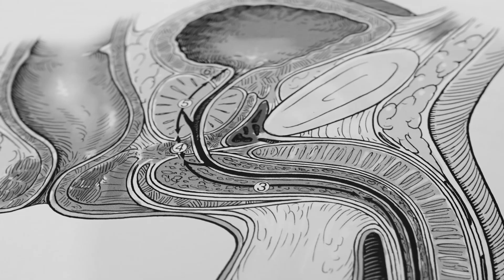Prostatectomie radicale robot-assistée, c'est quoi ?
Aujourd'hui le Dr Dumonceau nous explique ce qu'est la prostatectomie radicale robot-assistée.
Le Docteur Olivier DUMONCEAU est chirurgien urologue, spécialisé depuis plus de 20 ans dans la prise en charge du diagnostic et du traitement des pathologies de la prostate.
Il est parmi les premiers à avoir développé la chirurgie robotique pour le cancer de la prostate (robot Da Vinci), et le traitement de l'adénome de prostate  au LASER Holmium, REZUM et UROLFIT.
Il est ancien Interne des Hôpitaux de Paris, Chef de Clinique Assistant à l'Hôpital Bichat Claude Bernard à Paris, puis Praticien Hospitalier au Groupe Hospitalier Paris Saint Joseph à Paris.
Il est installé en libéral à Paris depuis plus de 20 ans, et a co-fondé le Cabinet Urologie Paris Opéra.
Très investi dans les traitements mini-invasifs, il est le 1er à avoir développé la prostatectomie robotique pour cancer en Ambulatoire, ce qui permet à la Clinique Turin d'être classée depuis plusieurs années parmi les meilleures cliniques de France, et 1ere à Paris, dans le traitement du cancer de la prostate.

Prostate, prostate cancer, prostate adenoma, BPH, benign prostatic hyperplasia, prostatectomy, robot, robotic prostatectomy, Da Vinci, outpatient, LASER, REZUM, UROLIFT, prostate biopsies